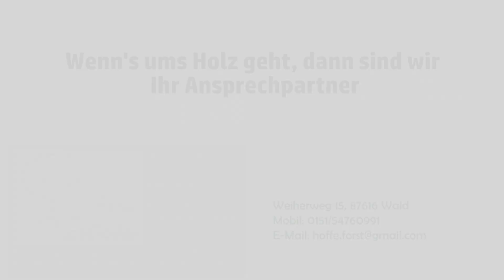Forstbetrieb Hofer & Herbein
Wenn's ums Holz geht, dann sind wir Ihr Ansprechpartner!
Wir bieten:
Brennstoffhandel / Säge & Spaltarbeiten / Spezialholzfällung
Holzeinschlag / Holzbringung mit Seilbahn - Rücketechnik
Problembaumfällung / Forstwegebau

Dienstleistungen Hofer Andreas
Weiherweg 15, 87616 Wald
Mobil: 0151/54760991

Herbein Brennstoff GbR
Horst u. Bastian Herbein
In der Ob 2, 87616 Wald
Mobil: 0151/19449652